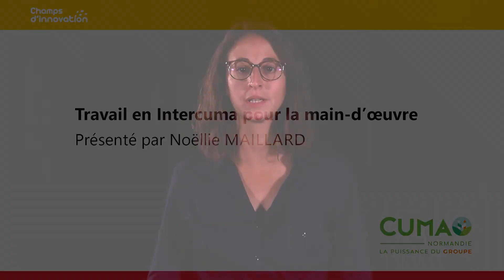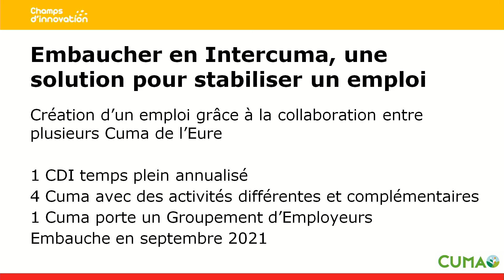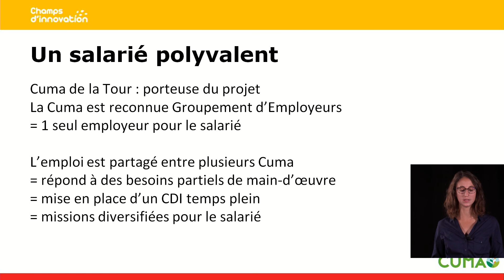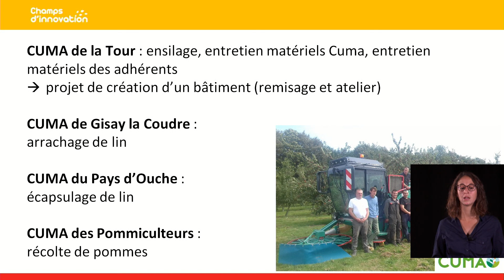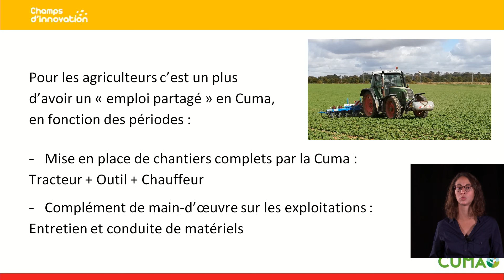Travail en Intercuma pour la main d’œuvre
Présenté par Noëllie MAILLARD
Forum Champs d'Innovation 2022